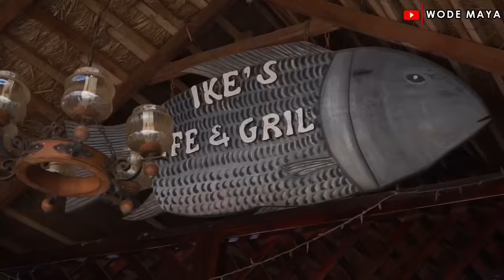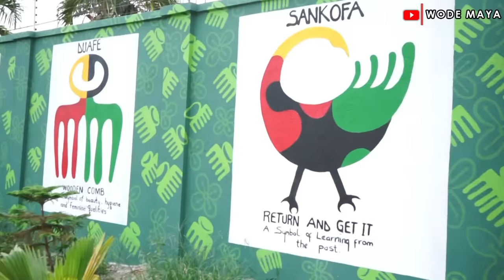She Built Ghana's Biggest Traditional Restaurant & Everything Got Burnt!